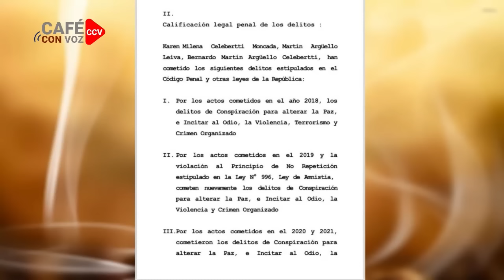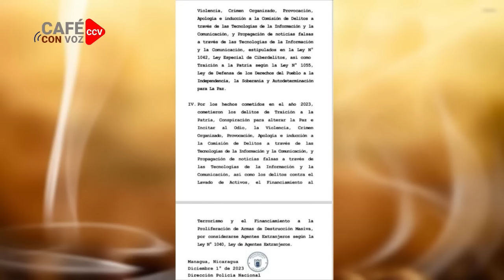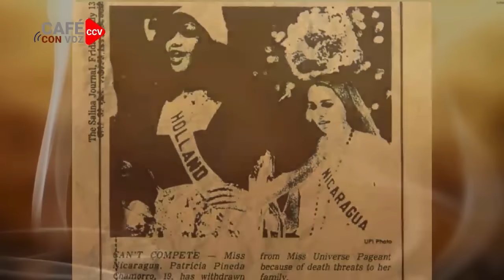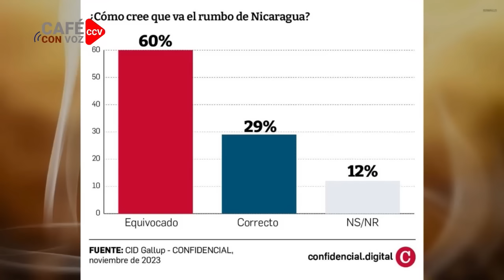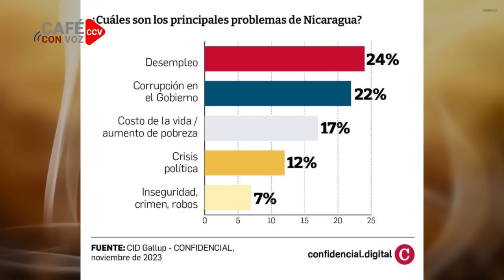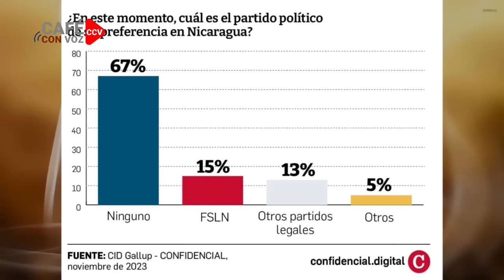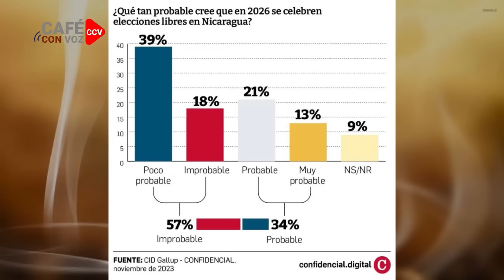CAFE CON VOZ | EN CONTEXTO CON LUIS GALEANO / 04 DE DICIEMBRE 2023